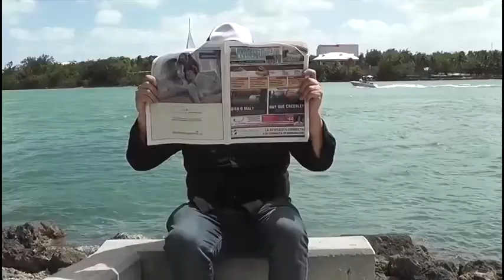Apoya a nuestra Fan Favorita Mariela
Productor y Host :Fher Troncoso
Cámara y Producción : Nahuel Deleglise